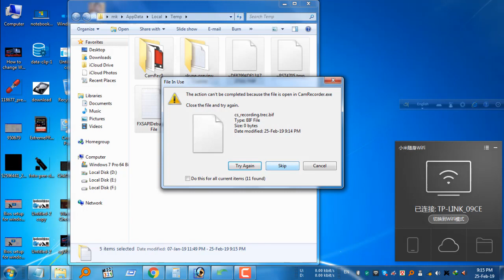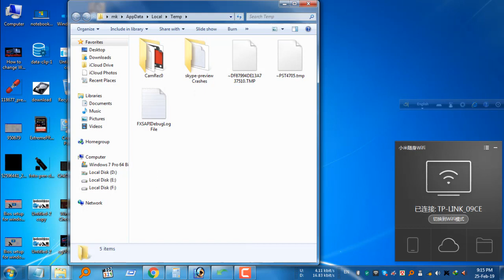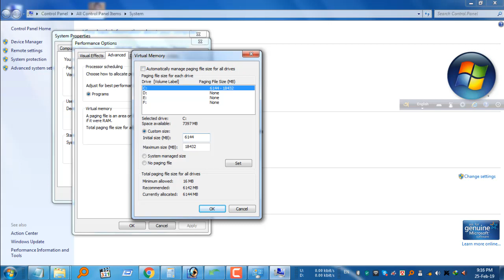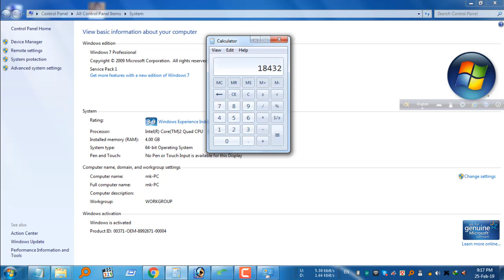►► ► কম্পিউটারের গতি বাড়ানোর সহজ উপায় জেনে নিন । How to change Windows 10 Virtual Memory ► ►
tutorial Computer Tips and Tricks There is a formula for calculating the correct pagefile size. Initial size is one and a half (1.5) x the amount of total system memory. Maximum size is three (3) x the initial size. So let's say you have 4 GB (1 GB = 1,024 MB x 4 = 4,096 MB) of memory. The initial size would be 1.5 x 4,096 = 6,144 MB and the maximum size would be 3 x 6,144 = 18,432 MB.

Welcome to Computer Tips and Tricks channel. Here you can find a lot of tips and tricks about Computer in bangla. We are offering you to learn something new about fleelunching and outsourcing by being a advance freelancer . We speak about new tech and  some hidden options and some awesome tips what can make your future bright  and make your time valuable .